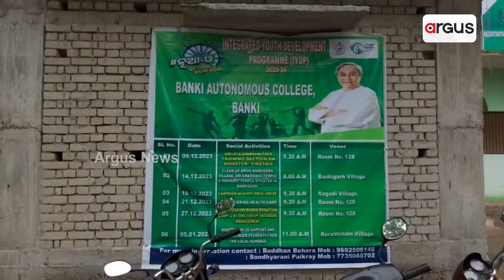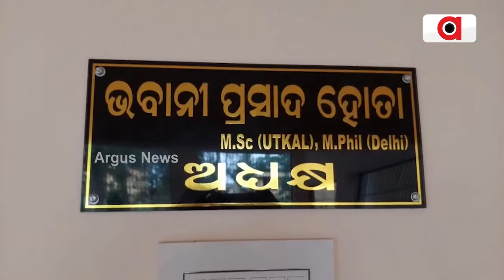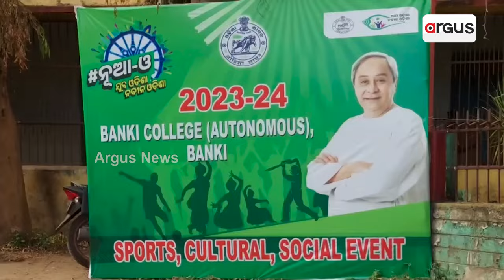ଦଳୀୟ ପ୍ରଚାରର ନୂଆ ମାଧ୍ୟମ ସାଜିଛି ଯୁବ ଓଡ଼ିଶା ନବୀନ ଓଡ଼ିଶା ! | Student Union | Banki | Argus News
ବିଜେଡି ଛାତ୍ରନେତାଙ୍କ ଆଡ୍ଡା ପାଲଟିଛି ବାଙ୍କୀ ସ୍ଵଂଶାସିତ ମହାବିଦ୍ୟାଳୟ । କ୍ଲାସରୁମରେ ରାଜ୍ୟ ଏବଂ ସ୍ଥାନୀୟ ଛାତ୍ର ନେତା ଦଳୀୟ ପ୍ରଚାର କରୁଥିବା ଅଭିଯୋଗ ହୋଇଛି ।